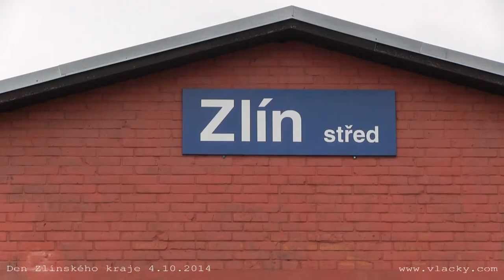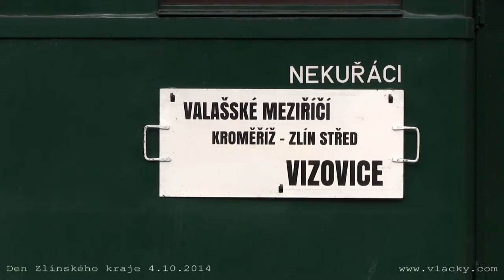Den Zlínského kraje 4. 10. 2014